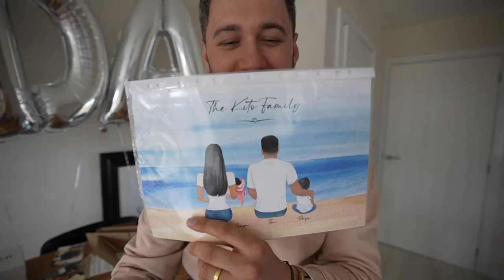SURPRISING MY HUSBAND WITH HIS OWN SONG!!! *MOST EMOTIONAL REACTION*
Thank you, Nick Isham and Songfinch for helping me gift Tom his own custom song!

Today we are celebrating Tom and all he does for our family. A combined Fathers Day & 1st Wedding Anniversary SURPRISE!

I picked a gift for each year we've known each other, make sure you watch the whole video till the end to see his reaction when we surprise him with his OWN SONG!!!

SURPRISING MY HUSBAND WITH HIS OWN SONG!!! *EMOTIONAL REACTION*

FAO TOM LOWRY
UNIT 5,
GAVIN ROAD,
WIDNES,
CHESHIRE,
WA8 8RE
UNITED KINGDOM